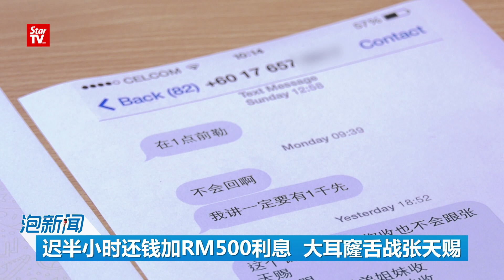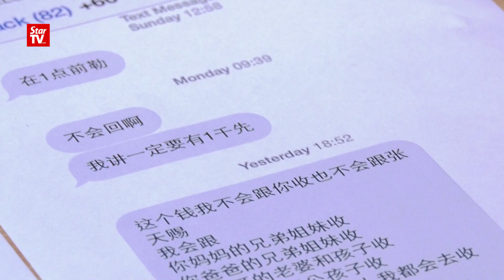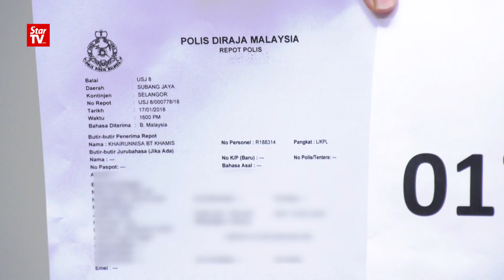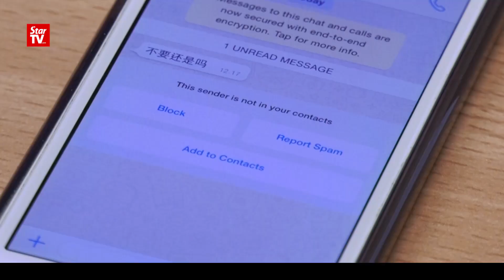19/01: 迟半小时还钱加RM500利息 大耳窿舌战张天赐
保险经纪透过电话向大耳窿借了3千令吉，12天到期后因为迟了1个半小时还钱，被追加每半小时500令吉，总额1千500令吉的利息，最后还上演了大耳窿舌战张天赐的戏码。